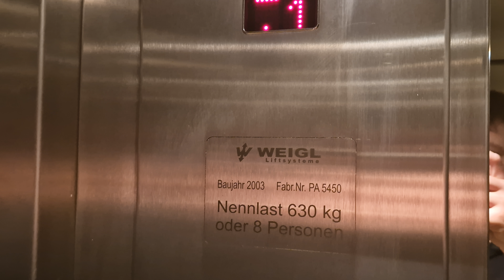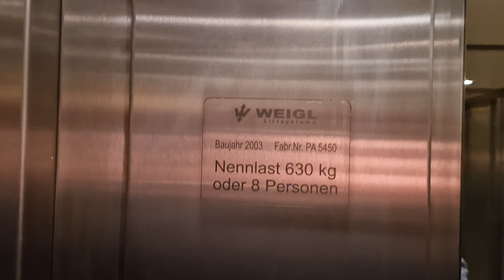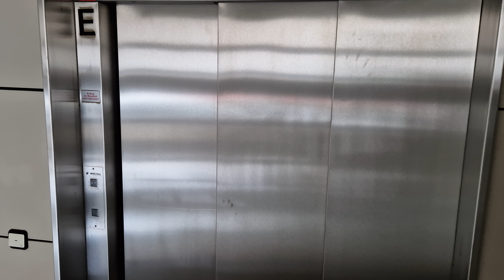Spezieller Weigl Aufzug (Special Weigl lift with automatic doors at the front and manual doors rear)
Technische Daten

Hersteller: Weigl
Tragkraft: 630 Kg oder 8 Personen
Baujahr: 2003
Typ: Seilaufzug (1:2)
Position Maschinenraum: In der 6ten Etage
Seriennummer: PA 5450
Location: Stockhofstraße 9, 4020 Linz
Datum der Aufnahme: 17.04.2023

Anmerkung

Dieser etwas merkwürdige Weigl Aufzug wurde vermutlich nachträglich in das Gebäude Installiert, an der Vorderseite im Stiegenhaus hat der Aufzug eine Standard zwei teilige automatische Schiebetüre und an der Rückseite eine Drehtüre mit einer dreiteiligen Innentüre.
Vermutlich wird dieser Aufzug als Personen und Lastaufzug verwendet.